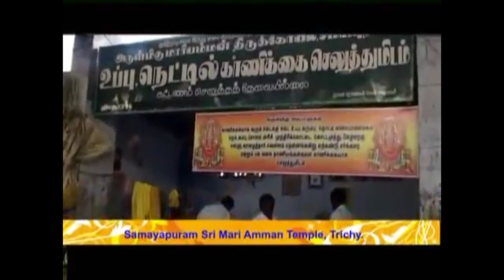Navarathiri Song | Samayapuram Mariamman | Music A.Manikandan | Singer-Mohankanth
Singer-Mohankanth
Lyricist-Mohankanth
Tabla-Venkat
Keyboard-Ritesh Manikandan
Recorded at Recocer Studio Adambakkam
Mixed by Daniel Joshua